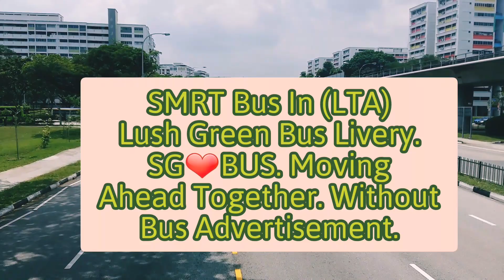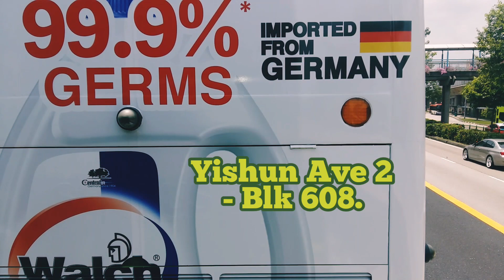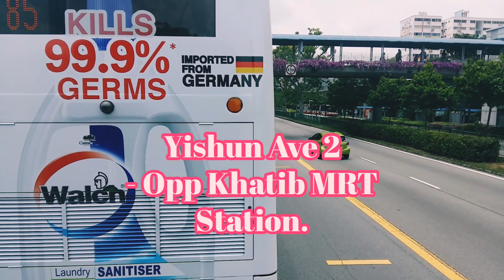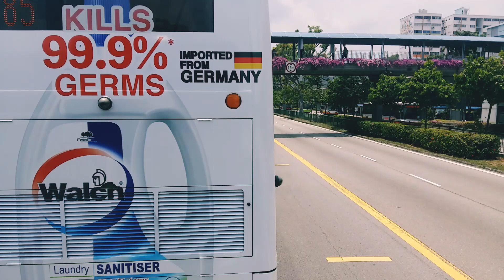SG5876U. Sv 969. MAN A95 (Batch 3) DD Bus SG❤BUS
- Bus Registration Plate: SG5876U

- Production Batch Double Deck Bus.

- Bus Operator: SMRT BUSES Ltd.
- SMRT Bus Depot: Ang Mo Kio Bus Depot. (AMDEP).
- SMRT Bus Service: AMDEP Service 969.
- SMRT Permanent Bus Service: AMDEP Service 969.
- LTA BCM Bus Package: Sembawang - Yishun Bus Package.

- Location: Yishun Ave 2 - Opp Yishun MRT Station. (Bus Stop).

- Destination: Lentor Ave - LP 94. (Bus Stop).

- SMRT Bus Service 969 (Direction 1): Woodlands Square - Woodlands Regional Temporary Bus Interchange. Towards Tampines Ctrl 1 - Tampines Bus Interchange.

- SMRT Bus In (LTA) Lush Green Bus Livery. SG❤BUS. Moving Ahead Together. Without Bus Advertisement.

- Date & Time Filmed: Wednesday. 11 March 2020. @ 12:40 PM.